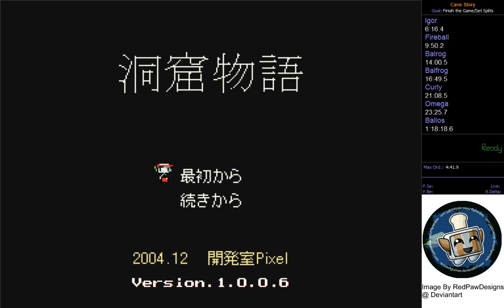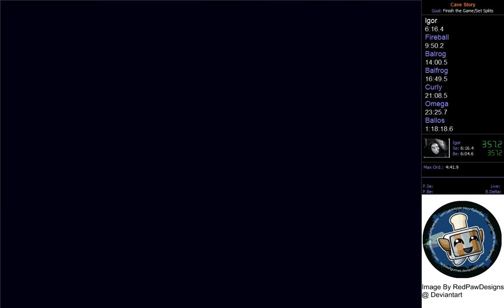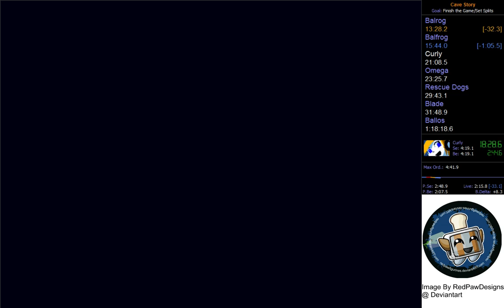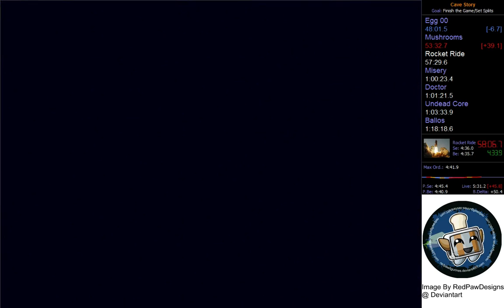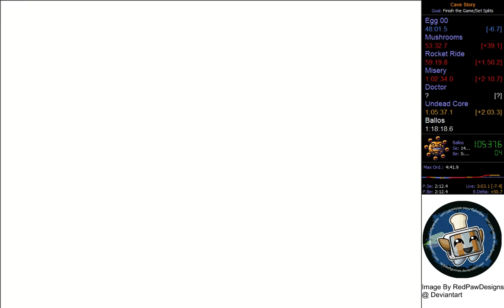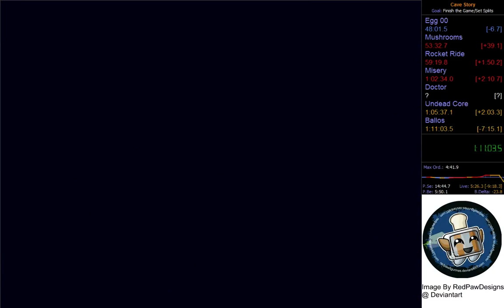Cave Story Best Ending Speedrun - 1:11:03.5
Good start, good finish.  The rest?  Mostly an exercise in 'dealing with it', where 'it' constitutes a major problem.